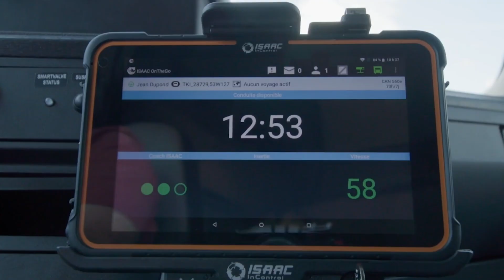Témoignages - Rondes de sécurité et intégration avec ISAAC - Transport Jacques Auger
Marc-Antoine Auger, directeur des opérations chez Transport Jacques Auger explique la facilité de l'intégration des rondes de sécurité entre ISAAC et MIR-RT : " Lorsqu'un chauffeur entre une défectuosité dans ISAAC, ça crée une note dans MIR-RT et une fois que la réparation est complétée, l'information de la réparation va être retournée dans ISAAC pour remettre le véhicule conforme. "